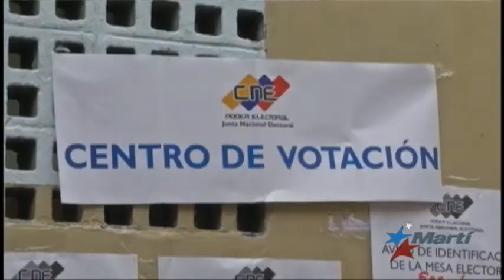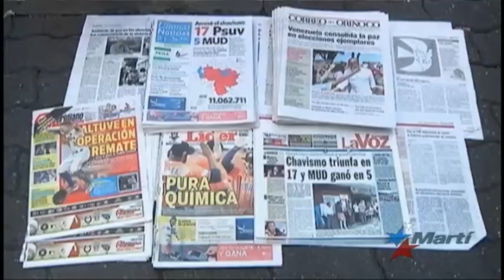España y Francia instan a investigar comicios en Venezuela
Europa siguió muy atentamente los comicios para la elección de gobernadores en Venezuela. Los jefes de la diplomacia de España y Francia mostraron la preocupación de sus gobiernos e instaron a iniciar una investigación al respecto.